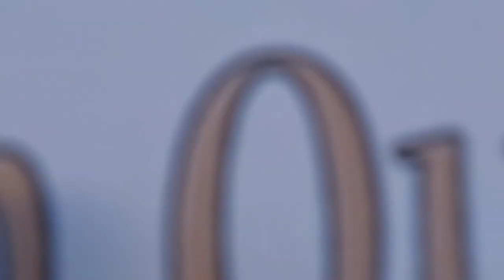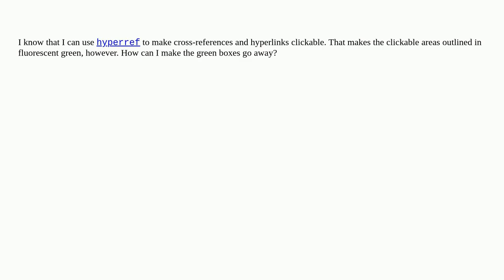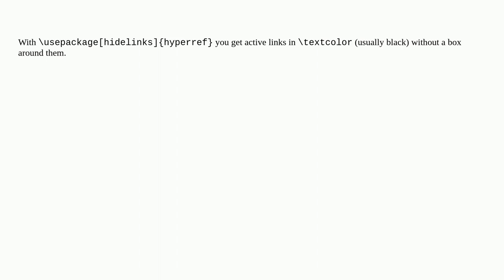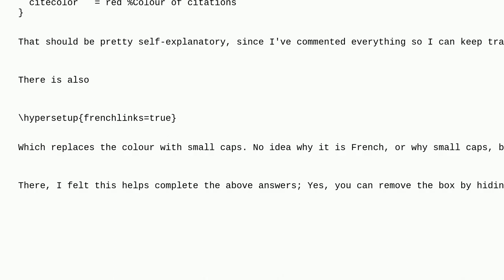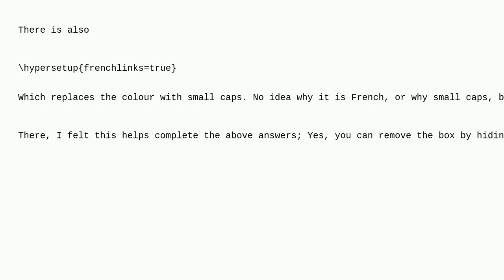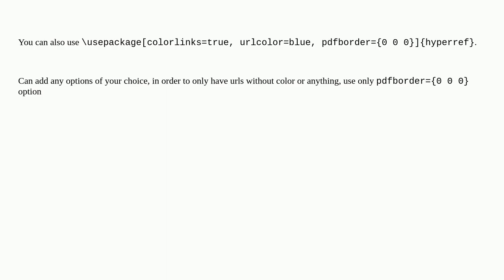Tex: Remove ugly borders around clickable cross-references and hyperlinks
Remove ugly borders around clickable cross-references and hyperlinks

A special thanks goes out to the community

  boxes links color hyperref